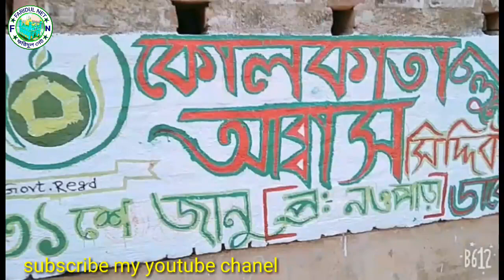কোলকাতা সমাবেশের দেয়াল লেখার কাজ চলছে/Abbas siddiqui vaijaner kolkata somabeser kaj cholche